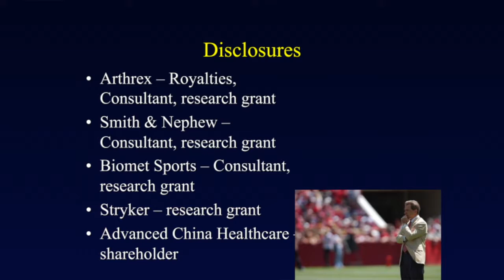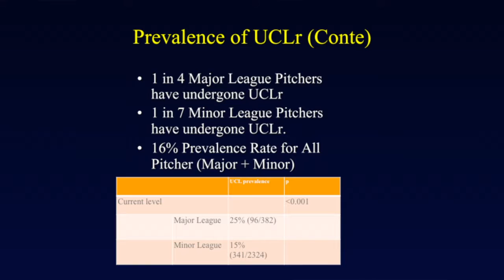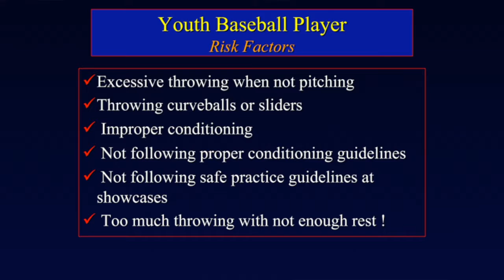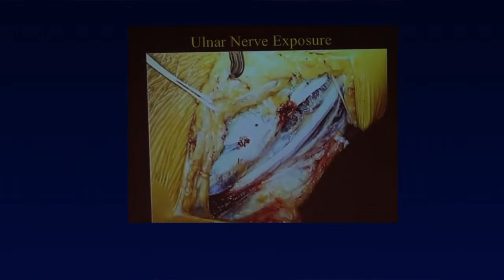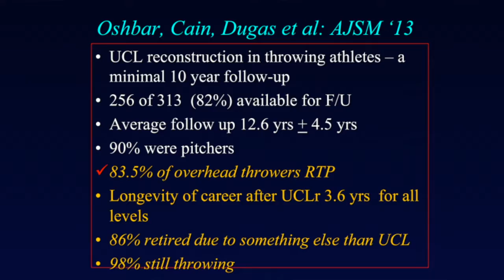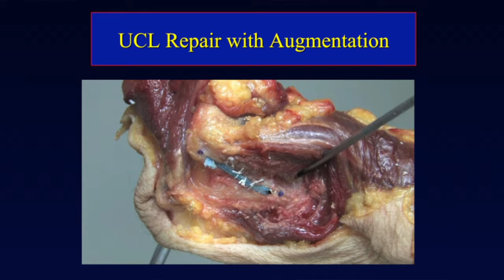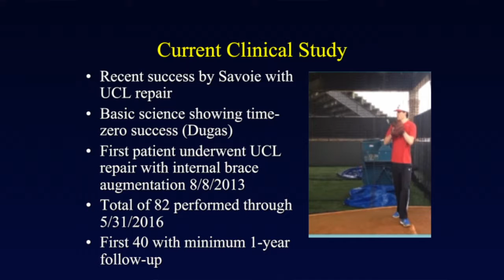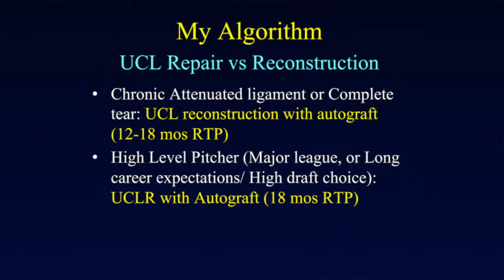2016 JA Nicholas Symposium Pt 4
E Lyle Cain, MD: UCL Repair Versus Reconstruction: Is Return to Play Quicker and Safer with Repair?